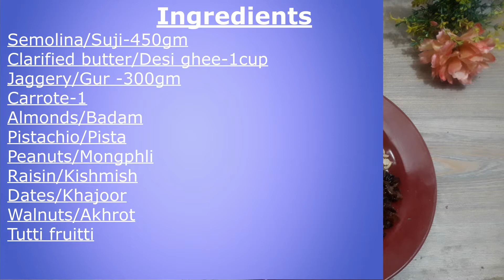How To Make Panjiri | Panjiri Recipe For New Mother | Healthy Recipe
This is very healthy and nutritional supplement Panjiri recipe.

Desi Ghee ke Panjiri l Panjiri Recipe
How to Make Panjiri For New Mother,
Easy & Healthy Food Recipe2020
Recipe for New Mother
Panjiri Recipe for Post Delivery Moms,
Punjab ki Mashoor Sougat
Back Pain
Mascular Strength
Panjiri Recipe2020
nutritional punjabi sweet
Punjabi Panjiri Recipe
 Panjiri Recipe2020
 Panjiri Recipe After Delivery By cookingcapitalwithwaqas